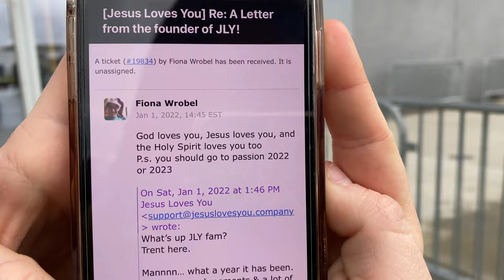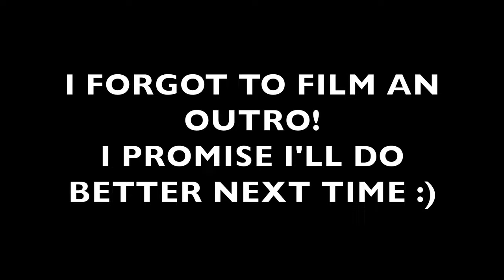PASSION 2022 VLOG!!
Passion 2024 is happening next year!!

I hope you enjoy some of my favorite moments at Passion Conference 2022!!!

♪ Biscuit (Prod. by Lukrembo)